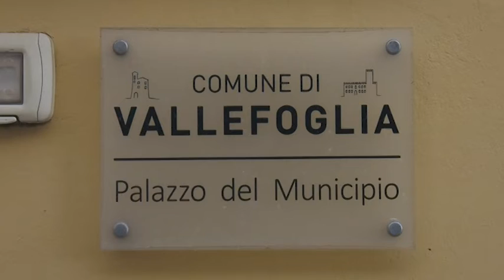Coronavirus, Ucchielli: "Vallefoglia ce la farà"